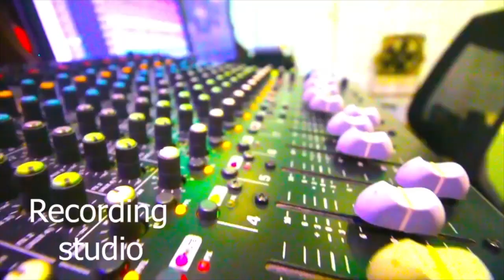Excel Sing 4 Him Juniors Season2 | Grand Finale| XLJ556